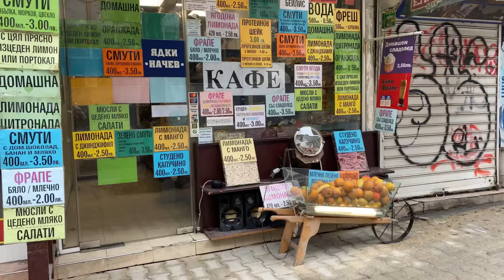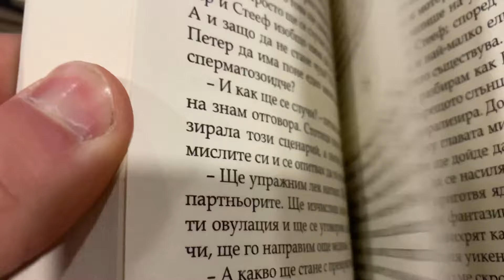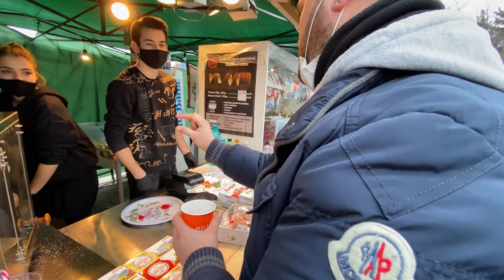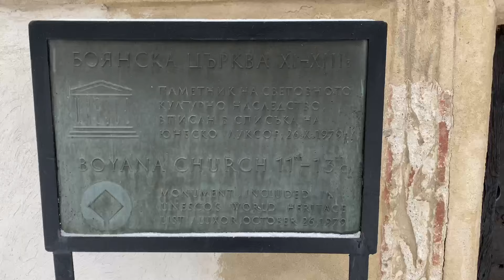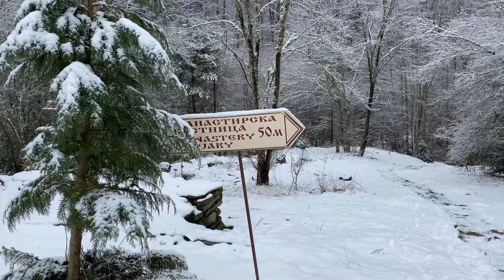COSA VEDERE A SOFIA - BULGARIA E RILA MONASTERY 🇧🇬